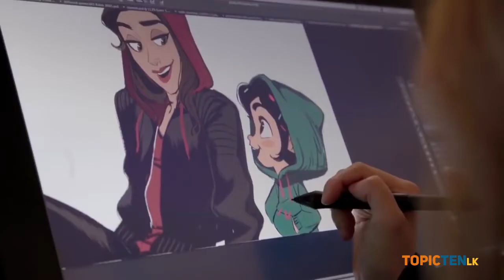For the best Friend - Ralph Breaks the Internet 2018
Ralph Breaks the Internet  [2018] Sinhala Movie Review

2018 ‧ Fantasy/Adventure ‧ 1h 56m

Video game bad guy Ralph and fellow misfit Vanellope von Schweetz must risk it all by traveling to the World Wide Web in search of a replacement part to save Vanellope's video game, "Sugar Rush." In way over their heads, Ralph and Vanellope rely on the citizens of the internet -- the netizens -- to help navigate their way, including an entrepreneur named Yesss, who is the head algorithm and the heart and soul of trend-making site BuzzzTube.